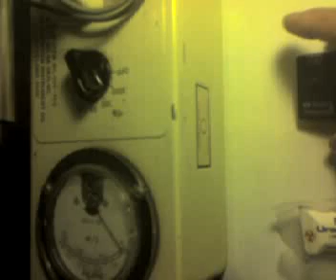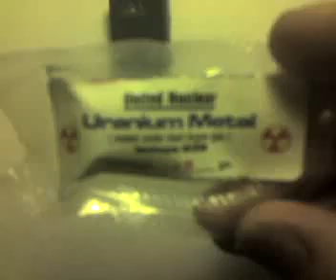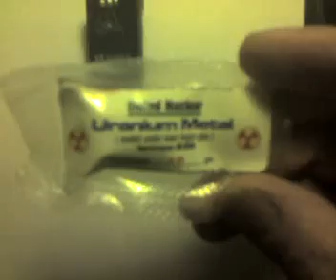Dositec K8 Nuke Safeguard testing small DU sources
This is a test of the Dositec K8 NUKE Safeguard with the standard check source on the side of vintage CDV700 Geiger Counters.   These check sources have a small chip of depleted uranium that emits beta particles at about 1300 CPM on the CDV700 meter.   This is a weak source used for checking the calibration of the Geiger counter and is so weak that it does not interfere with the unit even though it is contained in a check source strip on the unit's side.

The second sample is 5 grams of depleted uranium, about 2-3 uCi.  Natural uranium metal without depletion of U-235 is about 1 ton for one Curie.  5 grams of such would be just under 5 microcuries.  This sample is contained in a argon sealed package and emits about 10,000 CPM in beta radiation.  It sets off the K8 very quickly with flashing green and red lights and chirps.

The K8 is very effective in detecting even small amounts of radiation from small sources.   But in areas where there are high background CPM rates, such as was recently reported in Toronto Canada from supposed fallout from the Japan nuclear power plants disaster...  The K8 would do very well in alerting those so exposed to radiation.